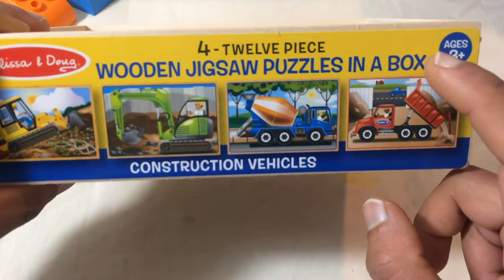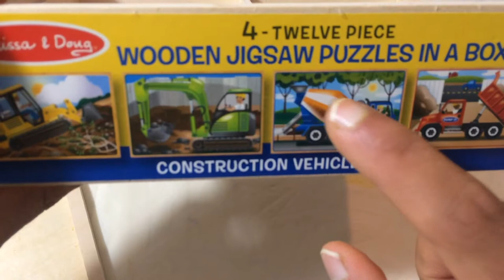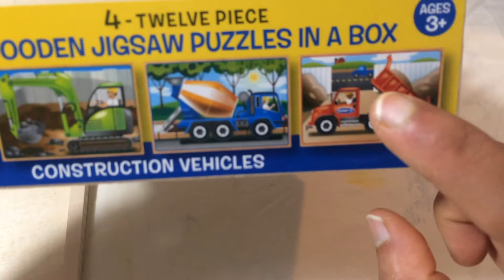Melissa & Doug Toys | Wooden Construction Vehicles Puzzle | Review | Demo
This Melissa & Doug four 12 piece wooden puzzle is perfect for any kid that loves construction vehicles. This puzzle is easy enough for a 2 year old to put together with help. The Melissa & Doug company make high quality toys. This puzzle will last through lots and lots of play.

This Melissa & Doug wooden puzzle has 4 different trucks in the picture. The trucks are a cement mixer, crane, bulldozer, and dump truck.

Pros: Sturdy, Durable, Challenging
Cons: Splinters, The Box base does not securely fit